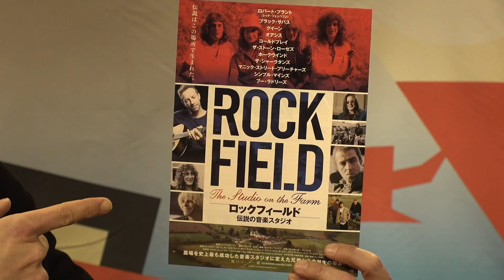【バンドマン必見!!】レコーディングスタジオあるある／デヴィッド・ボウイ遭遇体験 & 伝説の「ロックフィールド」超貴重映像も!!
【各SNSも要CHECK！】

01:56~ Love of My Life / QUEEN
12:09~生け贄 / JUDAS PRIEST

チャンネルコラボのご依頼はコチラまで!!